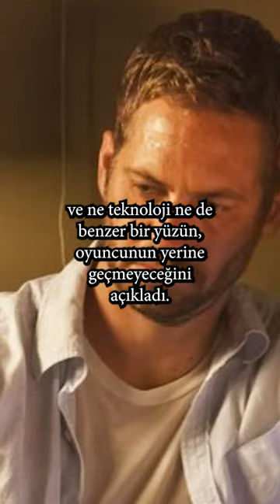Paul Walker, FAST X Filminde Nasıl Yer Alacak?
Resmi adı Fast X olan Fast and Furious 10 filminin fragmanı yayınlandı. Fragmanda Paul Walker tarafından canlandırılan Brian O’Conner karakterinin yer aldığı sahneler de bulunuyor